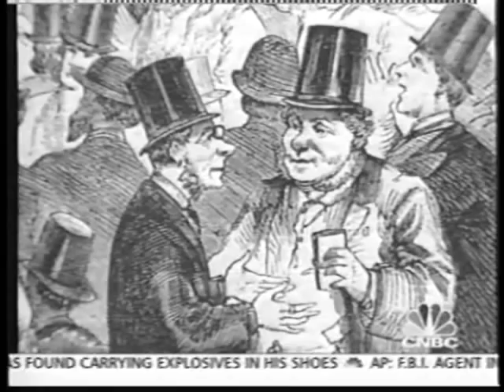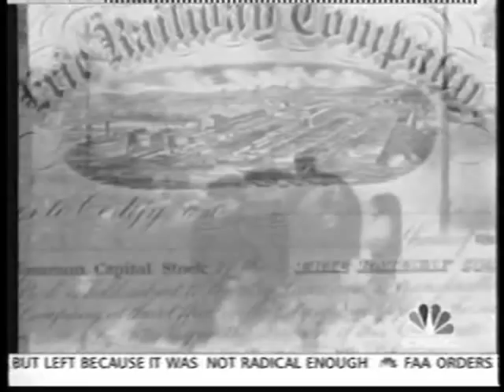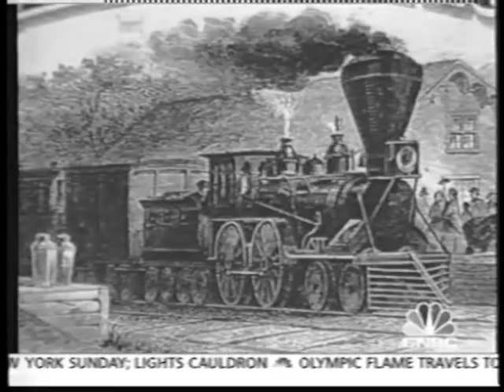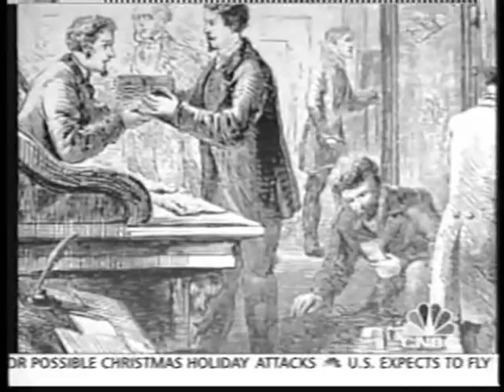The Great Game Part 2B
The post-Civil War era.  "Caveat Emptor."  Gould & Fisk, Battle for Erie railroad.